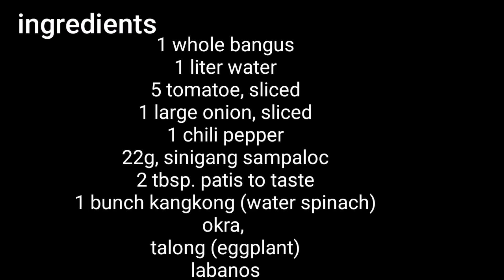Sinigang na bangus | how to cook sinigang na bangus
Ingredients:
1 whole bangus (1kilo)
1 liter water
5 tomatoes
1 large onion
1 chili pepper
22grams sinigang sa sampaloc
2 tbsp. patis
1 bunch kangkong (water spinach)
okra
talong (eggplant)
labanos